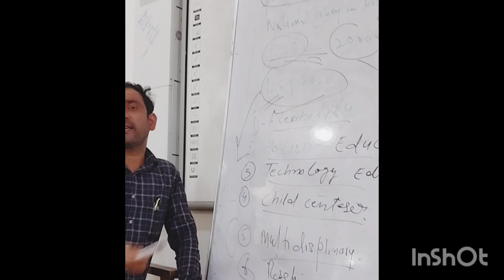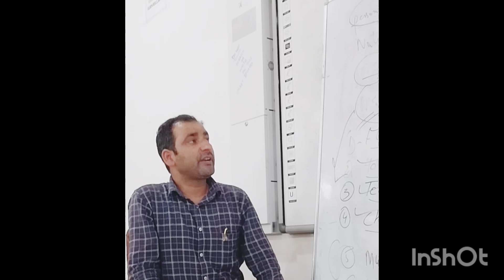Education by Rayees sir samboora ###